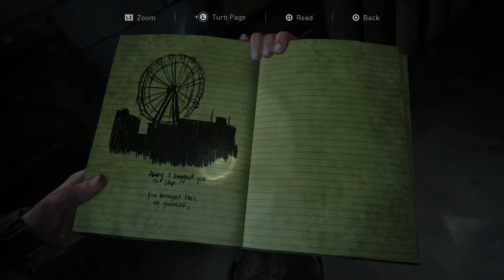The Last of US II - Seattle Day 3 - Boat Escape - Part 19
The Last of US II - Seattle Day 3 - Boat Escape - Part 19. Ellie finally gets the boat that will take her to the Ferris wheel

?sub_confirmation=1